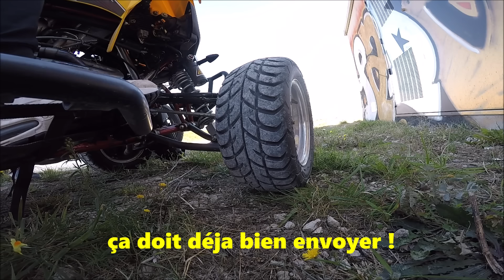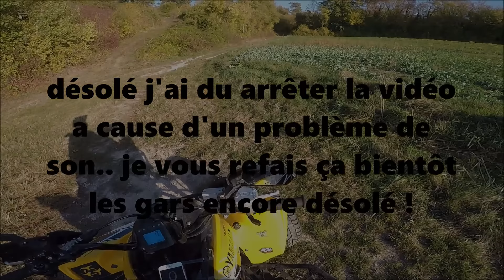700 RAPTOR BLOQUÉ A 199KM/H, GENDARMES..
SALUT LA TEAM J’ESPÈRE QUE LA VIDÉO VOUS A PLUS !
ALLER ME POSER TOUTE VOS QUESTIONS SUR MON INSTA ➡️ proktorr